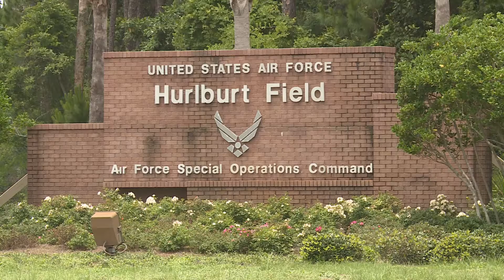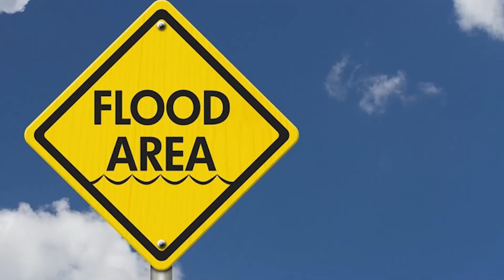7 Things You MUST Know Before Moving to Mary Esther Florida!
7 Things You MUST Know Before Moving to Mary Esther Florida!

🏡🌴 Embarking on a journey to Mary Esther, Florida? 🌞🌴 Uncover the essential insights you need for a seamless transition to Mary Esther, FL, as we share both the advantages and lesser-known aspects of living in this vibrant community. From top places to live to the local culture, we'll provide you with a comprehensive guide to relocating to Mary Esther, Florida.

If you're considering making this charming town your new home, this video is a must-watch! Join us as we reveal the truths and treasures of Mary Esther – hit play and start envisioning your life in this beautiful destination. 🎥🏠

To See all Homes for Sale in Mary Esther, FL area, go to this

Are you interested in seeing the homes and condos that are available now in Mary Esther, Florida